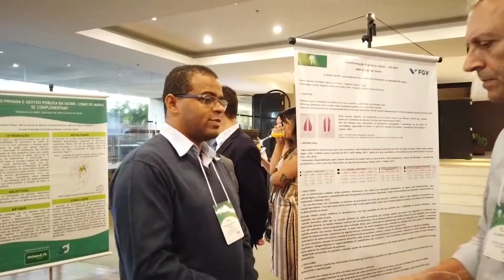Conheça os vencedores do IX Prêmio IESS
Veja como foi o seminário “Transformação Digital na Saúde” e conheça os vencedores do IX Prêmio IESS de Produção Científica em Saúde Suplementar.